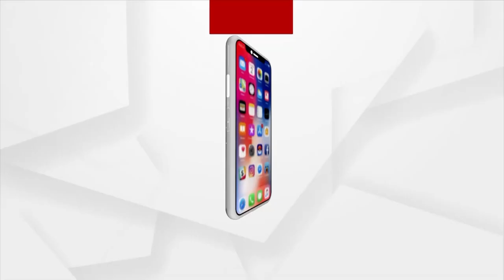PM Modi Inaugurates World's second largest statue , 'the Statue of Equality' in Hyderabad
216-feet tall 'Statue of Equality' in Hyderabad which commemorates Ramanujacharya.